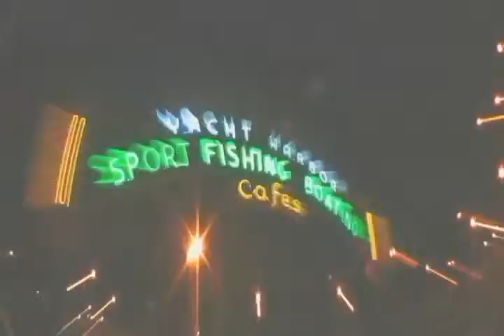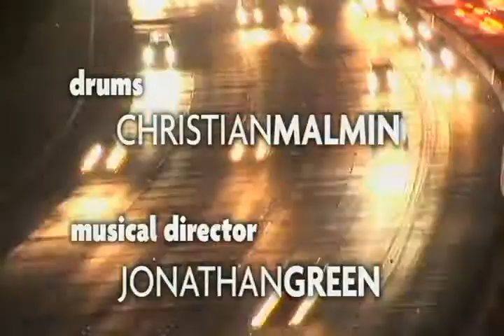HSN: Reginald VelJohnson / The Young Romans 11-05-11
HOLLYWOOD SATURDAY NIGHT

Host: REGINALD VELJOHNSON ("Family Matters", "Die Hard")
Musical Guest: THE YOUNG ROMANS

Starring: DIANA COSTA, CURTISS FRISLE, LEIF GANTVOORT, NICK GRECO, DAN KANE, BILL KESSLER, JOSEPH LIMBAUGH, JEN PARKER, BRETT SHERIDAN, JAKE WEST, JULIE WITTNER

Executive Producer: DAN KANE
Producers: LEIF GANTVOORT, JOSH PAGET
Television Producer: ELIOT HOCHBERG
Created by: DAN KANE & LEIF GANTVOORT

Sketch Director: LEIF GANTVOORT
News Director: DAN KANE
Artistic Director: LEIF GANTVOORT
Technical Director: JOSH PAGET
Head Writer: JOSEPH LIMBAUGH
Staff Writer: JOSH PAGET
Art Director: ROB WOOD
Musical Director: JONATHAN GREEN
Television Director: TRAVIS RICHEY

Camera Operators: TRAVIS RICHEY, BRIAN GIOVANNI, JSETH SMIGELSKI, YONATAN MALLINGER
Stage Director: ROB WOOD
Teleprompter: MICHAEL VANDERHAI
Set Design: LEIF GANTVOORT
Set Construction: LEIF GANTVOORT, BRETT SHERIDAN

Music Director/Title Theme/Original Music: JONATHAN GREEN
Drums: CHRISTIAN MALMIN
Title Sequence: ELIOT HOCHBERG
Musical Sound Mixer: JOSH PAGET
House Manager: SETH SMIGELSKI

DIGITAL SHORT
Director: LEIF GANTVOORT
Director of Photography: ROB WOOD
AD/Sound: IAN TINDELL
Editors: LEIF GANTVOORT

PR & Host Booking: CHARLES RILEY PR
Marketing/Promotions/Web Design/Development: ELIOT HOCHBERG

Shot live in front of a studio audience at ACME COMEDY HOLLYWOOD, the HOLLYWOOD SATURDAY NIGHT Online TV Show features a celebrity host and musical guest, and brand new sketch comedy each week!